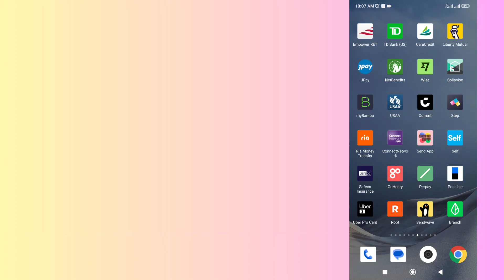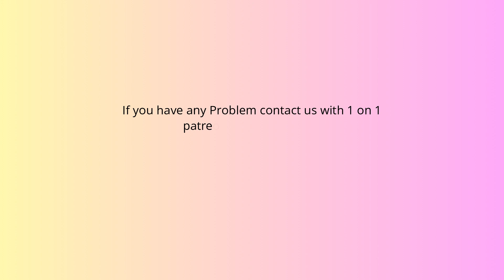How to fix CareCredit Mobile app not working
In this video, you will learn why the CareCredit Mobile app not working and how to fix it.